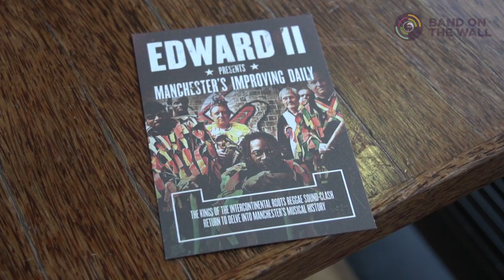Edward II - The Soldiers Return to Manchester (The Angel Inn) - 23rd April 2015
Edward II performing music from their new project 'Manchester's Improving Daily' we sees them re-imagining folk songs written in and around Manchester during the industrial revolution.